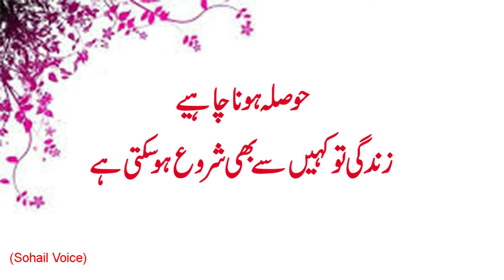Best Powerful Motivational Quotes |Inspirational | Life Changing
Best Powerful  Motivational Quotes for  sohail Voice and I hope Like my Video.